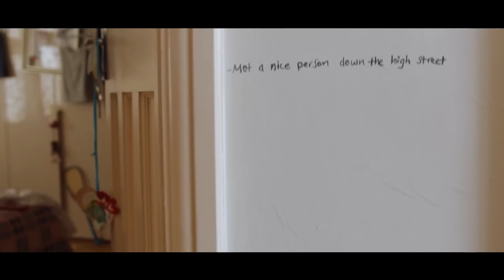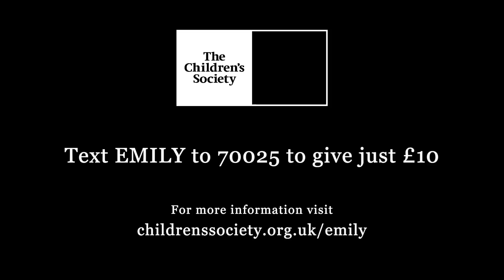Help victims of child sexual exploitation. Donate to The Children's Society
Emily's story is a hard and confronting watch, but the fact is that children as young as 10 are being targeted for sexual exploitation in every type of community across the country.

Their childhoods are being ripped away by adults who prey on them; through the internet, in cafes or parks, at parties, through gifts, alcohol or a false promise of love.

Adults win their trust then hurt them through sexual abuse.

What happens now is up to you

Too many young people today aren’t getting the help they need, but together we can change the writing on their walls.

Help The Children's Society reach more vulnerable children and young people.

Are you worried about a child?

If you’re concerned about a child’s welfare please contact your local council’s social care department.

If a child wants to talk to someone in confidence they can call ChildLine on 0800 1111.

Do you need to speak to someone?

If you need to talk to someone about sexual abuse that has happened to you contact the following numbers:

Women can contact Rape Crisis on their Freephone helpline on 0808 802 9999 and men can contact the Survivors UK helpline on 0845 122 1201.